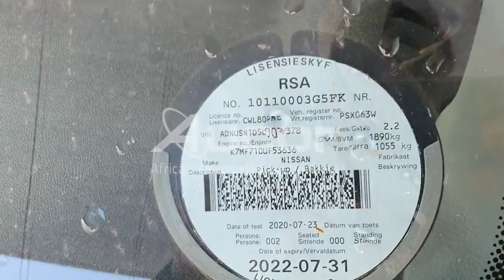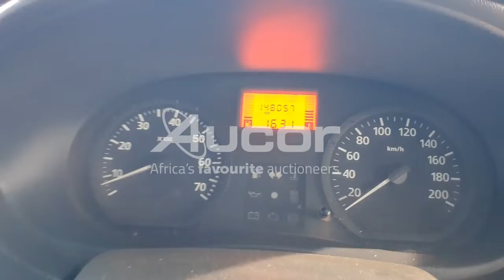2012 NISSAN NP200 1.6 P/U S/C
All about the drive. Register for our upcoming Multi Bank Vehicle Auction. Live on-site with webcast bidding. This auction is taking place on Thursday, 09 December at 10:30.
Pre-webcast online bidding is available from 08 December at 14:00. or download our Aucorlive App | onelink.to/aucorlive
Viewing days are scheduled for Tuesday, 07 December and Wednesday, 08 December from 08:00 until 17:00 at 1 Kruger Avenue, Estoire, Bloemfontein.
or call Tshepo on 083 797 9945.